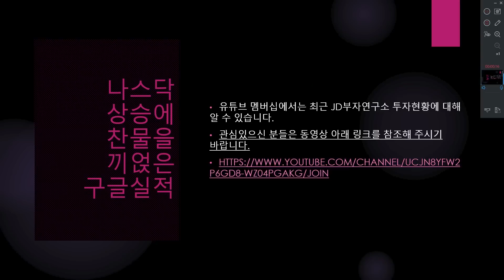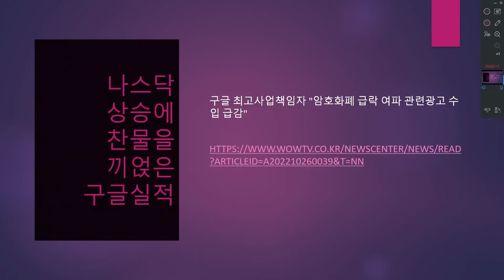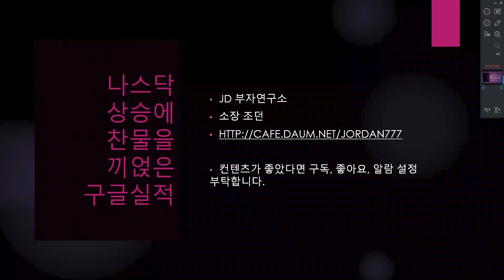나스닥 상승에 찬물을 끼얹은 구글실적